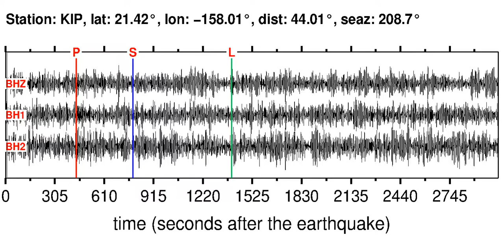KIP Soundquake: 2/10/2012 01:47:34 GMT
This is a sonification of the Fiji Islands Region 5.9M earthquake (2/10/2012 01:47:34 GMT). It was made from a seismogram recorded by the global seismic station KIP in HAWAII.